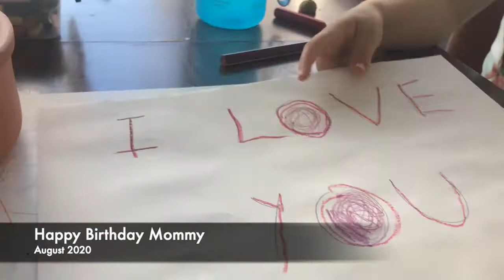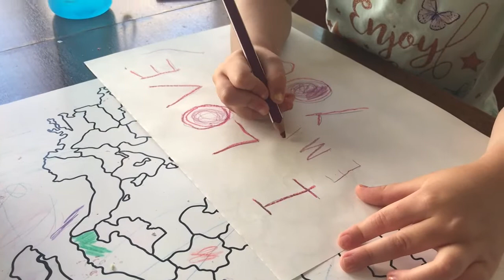Happy Birthday - We love you Mommy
Happy Birthday Mommy.
This should be a surprise video BUT. :) anyways...

-Enbaba